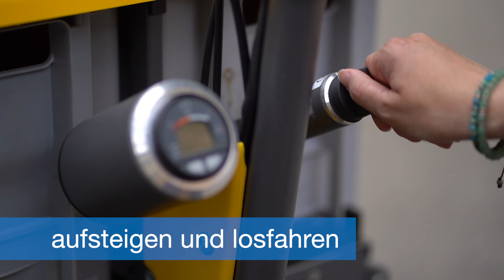TECH TALK Nr. 55: ePedelec Teil lll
Martin Kyburz, der CEO von KYBURZ Switzerland AG präsentiert das neuste Video über die Funktionsweise des ePedelecs.